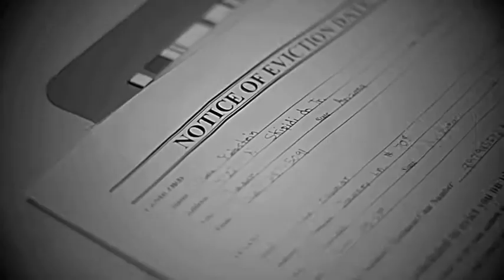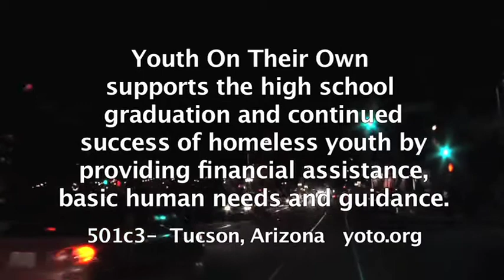Youth on their Own Mission